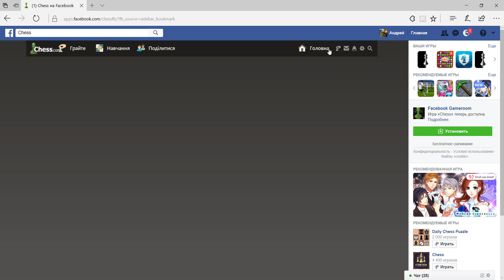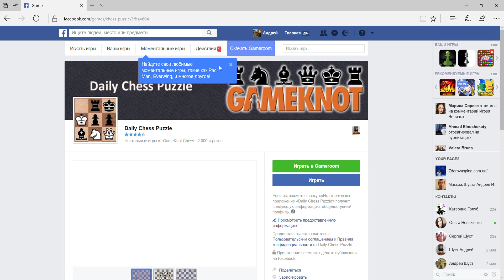Chess.com 1 move in 3 days.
"Thinking is talking with oneself"
I.Kant
«Мыслить – значит говорить с самим собой»
И.Кант